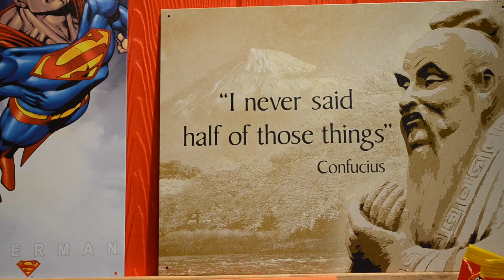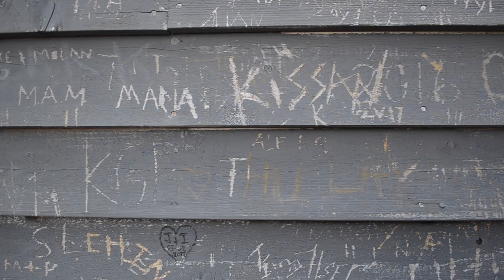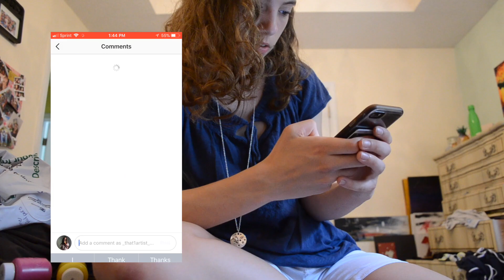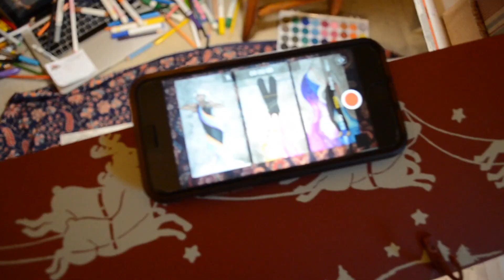Summer Art Vlog 05 | Singing, Drawing, and Ranch Dressing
Enjoy my 5th vlog of the summer! It didn't feel like I vlogged much this week, but actually quite a lot happened in this one (like more body art, a cover, several weekend adventures, etc). Let me know what you think!

Buy my thatoneartist shirt here (there are several different shirt color options AND word color options, so be sure to explore the shop for your favorite!)